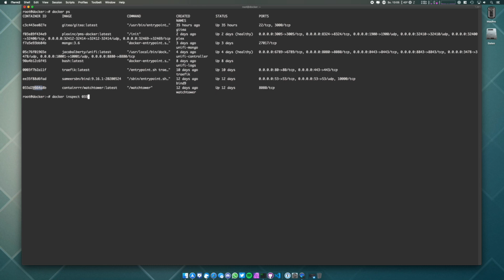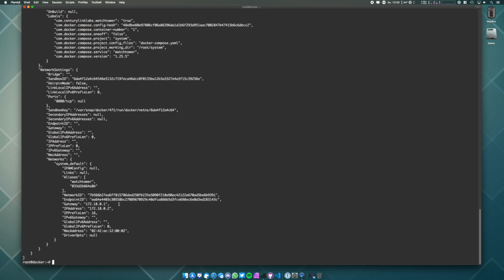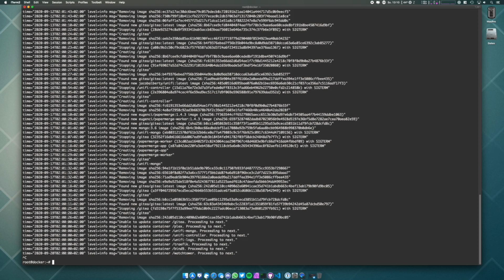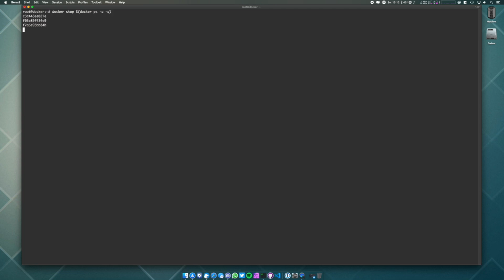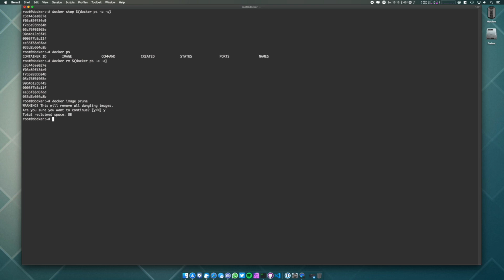Docker Befehle zur Problemlösung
In diesem Video gebe ich dir ein paar Docker Befehle an die Hand mit der du etwaige Problem vielleicht einfacher lösen kannst.